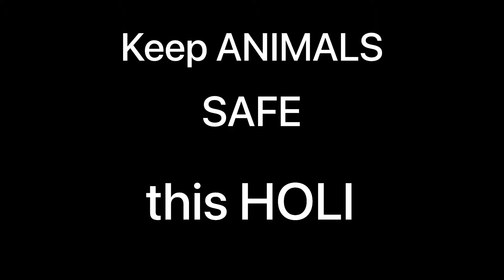Happy Holi Everyone ❤️ / Assamese Holi vlog / 2022